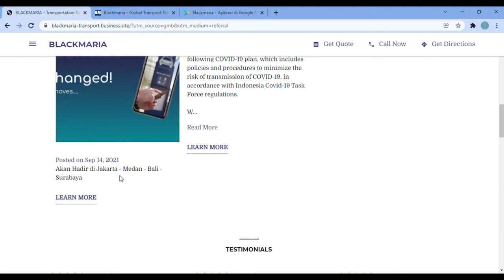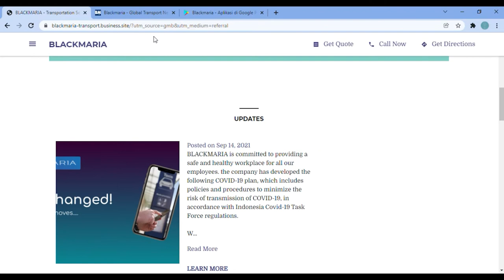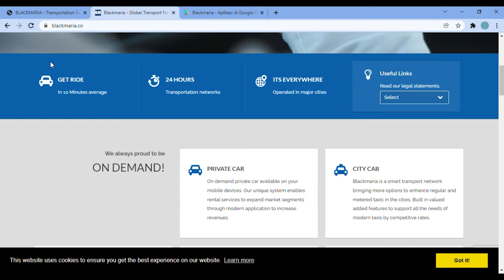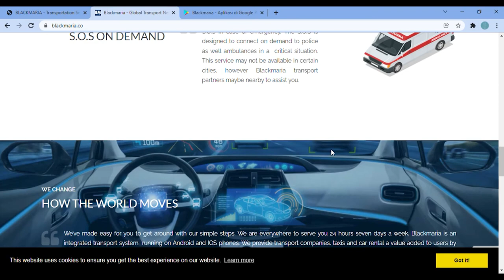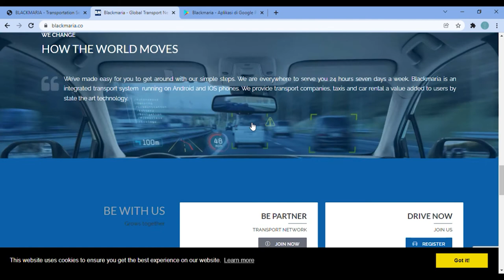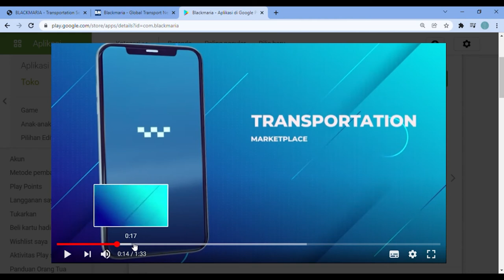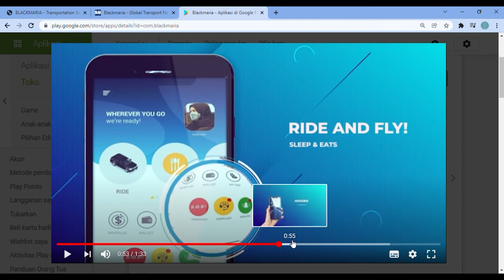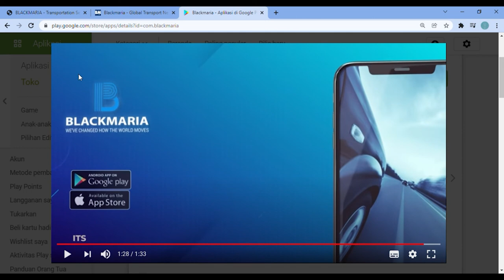Indonesia Kedatangan Startup Baru Blackmaria. Tarif Lebih Murah dari Gojek, Grab dan Maxim ??